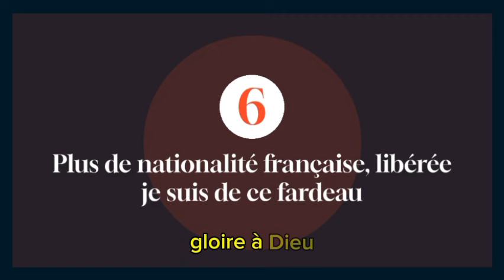KKB : Fidèle au PDCI contre vents et marées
Voici des descriptions pour chaque titre :

"Réaction explosive de Kémi Seba après la perte de sa nationalité française : «C’est maintenant que tout commence »"
Plongé dans la tourmente après la décision de déchéance de sa nationalité française, l'activiste Kémi Seba ne se laisse pas abattre. Dans cette vidéo, il partage sa réaction passionnée et résolue, affirmant que cette épreuve marque le début d'une nouvelle phase dans sa lutte. Découvrez son message puissant et son appel à la mobilisation.

Malgré les tempêtes politiques et les défis internes, KKB reste un pilier indéfectible du PDCI. Dans cette vidéo, plongez dans son parcours marqué par une loyauté sans faille et découvrez comment il continue de défendre les valeurs et les idéaux de son parti face à l'adversité. Une leçon de persévérance et d'engagement.

"Rivalités au sommet : PDCI et RHDP couronnent chacun leur Roi Baoulé